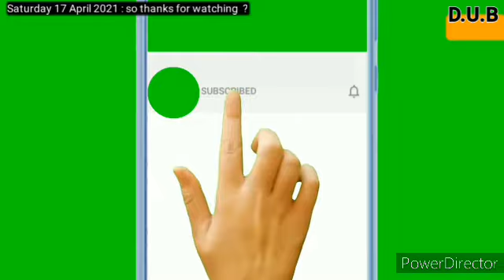US Never Offered India F-35 Jets, Unlikely it Would Share Technology: India’s Joint Defence Chief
Indian media has reported in the past that New Delhi has on several occasions expressed interest in acquiring the F-35 fifth-generation fighter aircraft (FGFA) from American defence giant Lockheed Martin. General Bipin Rawat, India’s chief of defence staff, says that the technology has never been offered by the US to India. Indian Chief of Defence Staff (CDS) General Bipin Rawat on Thursday scotched a longstanding rumour about India’s possible acquisition of American F-35 fighter jets, as he told a foreign policy conference that Washington had never offered New Delhi the multirole combat aircraft.

f 21 fighter aircraft
f 21 fighter plen
f 21 for india
f 35 fighter jet
f 35 fighter plen
f 35 fighter aircraft
f 35 for india
defence update bharat
indian defence news
hindi defence news